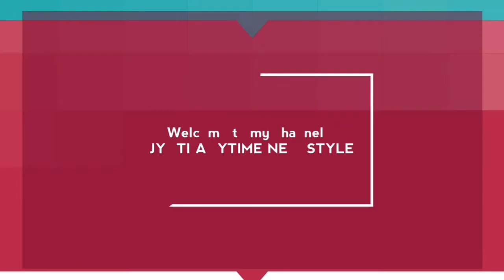Step By Step Bridal Henna Mehndi Design - easy mehndi designs- fullhand mehndi designs- new peacock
Step By Step Bridal Henna Mehndi Design - easy mehndi designs- fullhand mehndi designs- new peacock mehandi designs

Hello Friends,
Main aapke liye everyday new mehndi design ke video share karti hoo.
Aapko mere channel me har tarah ki mehndi designs mil jayege.

1. Dulhan mehndi designs
2. Bridal mehndi designs
3. Arabic mehndi designs
4. Dulha dulhan mehndi designs
5. Gol tikki mandala mehndi designs
6. Easy mehndi designs
7. Peacock mehndi designs
8 . Simple mehndi designs
9. Fullhand mehndi designs
10. Back hand mehndi design
11. Mehndi tattoo

I have uploaded a beautiful easy bridal mehndi design 2020.

This is mehndi design is best for every occasion like teej, wedding,  karwachauth, diwali, party,  raksha bandhan, Eid, mehndi, etc.

I hope  you all like , support and appreciate my work.